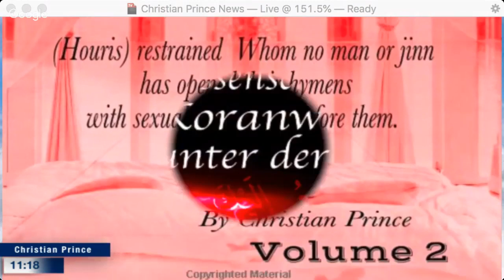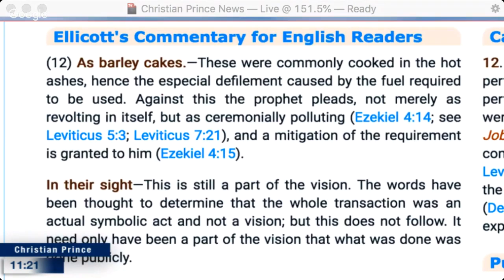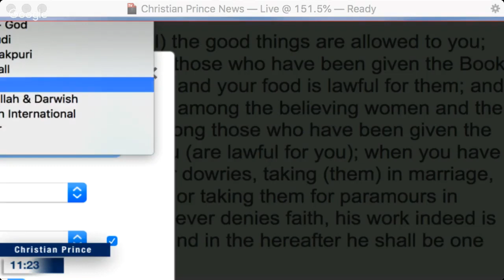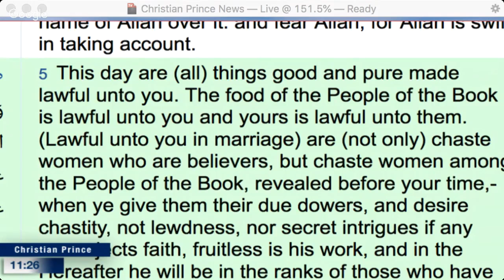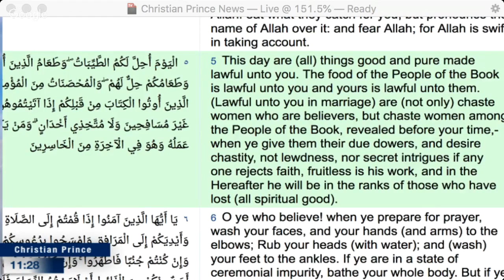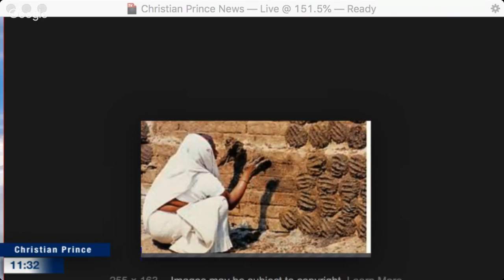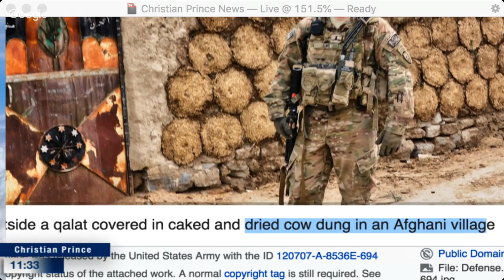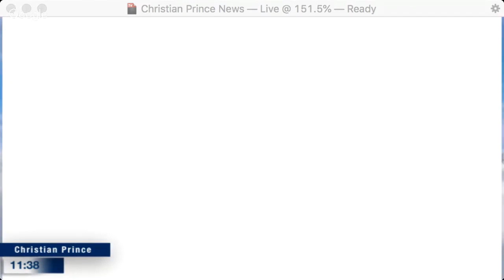FITRAH Dawah admits poo poo 💩 is halal for Muslims to eat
Ezekiel 4 King James Version (KJV)